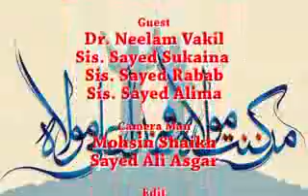Eid e Ghadeer Jashn with Rehmani Sisters